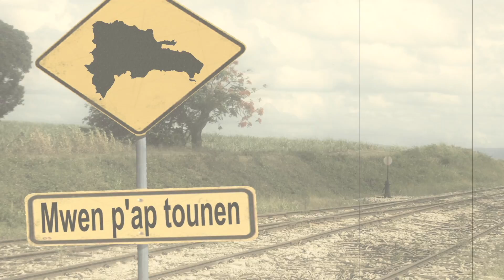Cómo Hacer Máscaras Faciales Fáciles | Easy Face Masks [with English Captions] | Our DR Mission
Este video es a mostrar cómo hacer tres máscaras fáciles con cosas de su casa. ¡Estamos orando por ustedes!

This video is to show you how to make three easy masks out of things in your house. We are praying for you!

Carlisle Evangelical Free Church (CEFC)